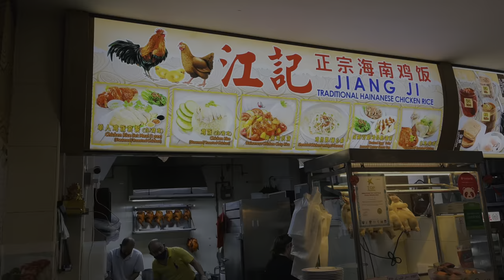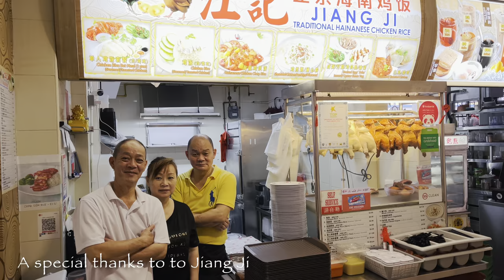Authentic Hainanese Chicken Rice Recipe In 4K HDR By Jiang Ji - The Sergeant Kiang Rendition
Our 3rd professional series recipe is a famed hawker chicken rice that has it’s roots in the legendary Chatterbox chicken rice establishment.

Sergeant Kiang was one of the original team members that worked in the Mandarin hotel kitchen team that made this signature chicken rice, and today, his children have started their own chicken rice eatery known as Jiang Ji.

In this video, Alvin, Susan and Raymond Kiang will show how to cook an authentic Hainanese chicken rice from start to end. This recipe is meant for 30 portions so adjust accordingly to your own requirements.

Make the chicken stock first. Add 5kg chicken bones and chicken feet, 400g chopped ginger, 400g garlic, 5 bundles of pandan leaves, 250g salt and 250g chicken powder in 150 litres of water. It may be hard to have a 150 litre pot so use the biggest pot and fill it full with water. Simmer for 1 hour.

To cook the rice, first add 150g cooking oil to a large rice cooker. Next add 150g sliced ginger, 350g minced garlic, 3 bundles of pandan leaves and 4 sticks of lemongrass. Fry until aromatic, then add 2.5kg of rice.

Mix well to get the rice coated with the ingredients. Add 40g of chicken powder and 40g of salt and mix well. Next, add 4.5kg of boiling hot chicken stock. Give the rice a good stir, then cover with lid for 5 minutes. Use boiling stock will ensure that the rice will cook faster.

After 5 minutes, open the lid and add 250g of shallot oil. Stir a bit, then cover for 25 minutes for the rice to fully cook. Once the rice is cooked, open the lid and give the rice a good stir. It should look fluffy as seen in the video.

To poach the chicken, dunk the whole chicken into the boiling chicken stock for a few times. Then let it poach for about 25 minutes for the chicken to be cooked. Different sized chickens may need different timings to cook.

Once the chicken is cooked, remove and dunk in a pail of water filled with 2 tbsp salt that has been dissolved. This will give the chicken skin that jelly exterior. You can also use iced water to get even more jelly texture.

Once the chicken has achieved that jelly texture, remove and hang the chicken upright to dry out the chicken.

Once the chicken has dried out, it is time to chop the chicken into quarters. Follow the video to see how to do this.

First cut the chicken into halves by removing the center bone connecting to the head and neck. Then cut away the wing. Use your hands to remove the bones and cartilage at the sides of the thigh and breast.

Then cut out the thigh, leg and breast as seen in the video. Repeat for both halves of one chicken to get 8 parts.

To serve, scoop a bowl of rice onto a plate. Then chop either a breast, thigh or leg into slices and place the slices on top of the rice. Add garnishes like cucumber, cherry tomatoes and parsley. In some stalls, they even add achar.

Drizzle a light sauce on top comprising of equal portions of light soya sauce and sesame oil. You may wish to add a touch of honey for some sweetness too.

And that is it! Classic and authentic Hainanese chicken rice made from start to finish.

A special thanks to Alvin, Susan and Raymond Kiang.

A little background on Sergeant Kiang, who started the original Chatterbox chicken rice at Mandarin Orchard.

Sergeant Kiang started as a Hainanese cook in the British army before leaving to work in various hotels, including the American Club and Goodwood Park.

Eventually, he would end up at Mandarin Orchard under the then German executive chef. Legend has it that the head chef ask Sergeant to come to with a local dish to serve in their Chatterbox cafe, and Sergeant being Hainanese suggested chicken rice.

The rest is history. The Chatterbox team would eventually concoct the now famous Chatterbox chicken rice dish. It was also likely the first chicken rice rendition that had deboned poached chicken parts, and served in a more refined plating.

After leaving Mandarin, Sergeant went on to operate a stall at Rasa Singapura as part of the STB initiative to feature the best hawkers in one location.

He would subsequently work with various food chains before going back on his own as Jiang Ji. This would be a joint effort with his children, and despite being dormant for almost a decade, Jiang Ji is back again at Yishun.

Today, Sergeant has passed down his chicken rice legacy to Alvin, Susan and Raymond Kiang at Jiang Ji. They continue to make his chicken rice the way he pioneered with his colleagues at Chatterbox, albeit in a modest coffeeshop setting.

Music track “Abalone” from Silverfish album, composed and performed by Ian Low.